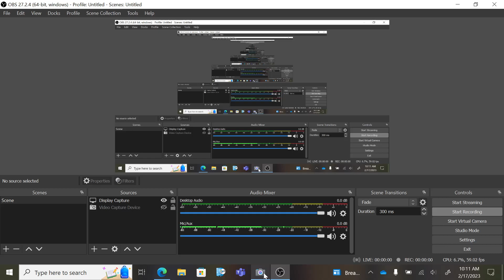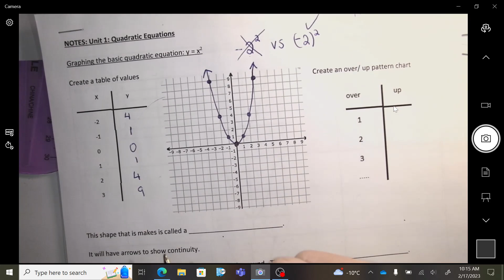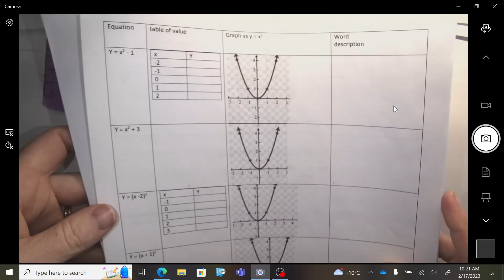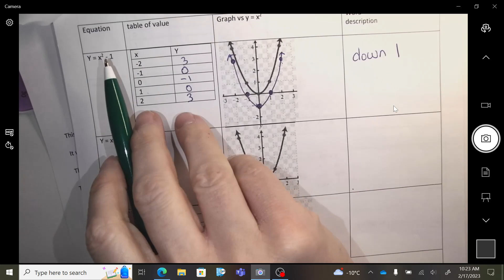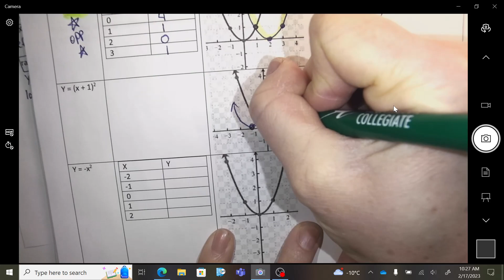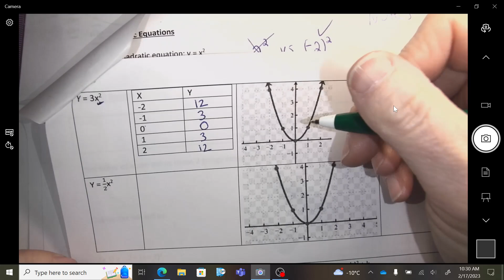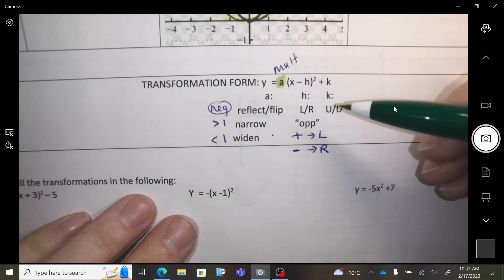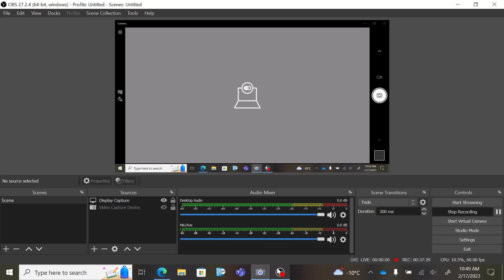quadratic equation intro